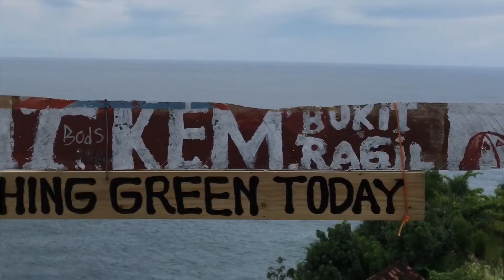Bukit Pengilon Gunung Kidul Yogyakarta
⛰Bukit Pengilon Yogyakarta
-Dhomas Indiwara Prana Jhouhanggir-